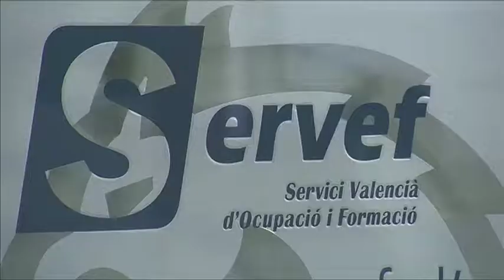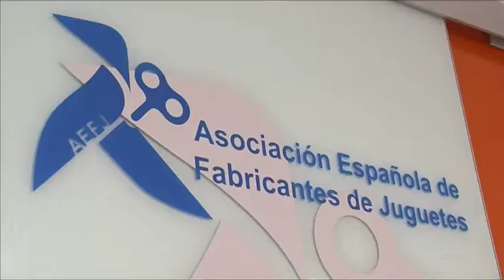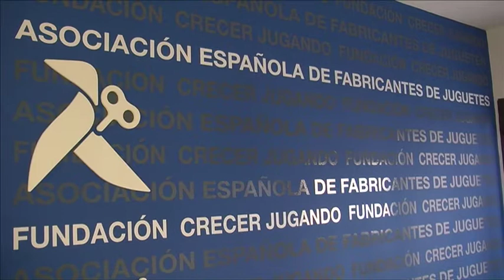Notícia exportacions joguet 2017 5 juny 2017